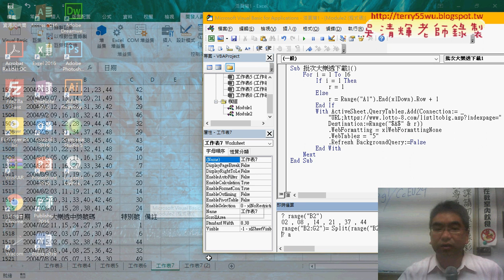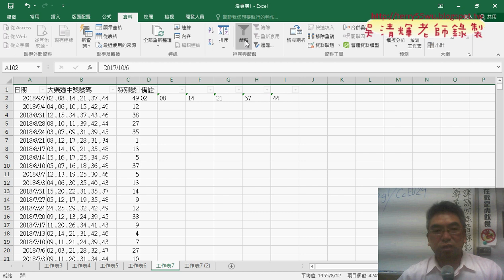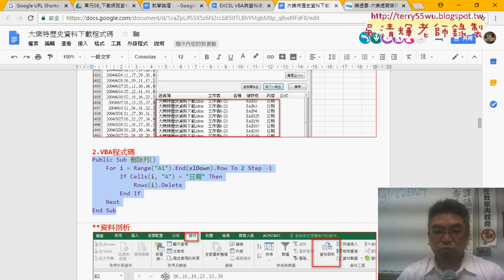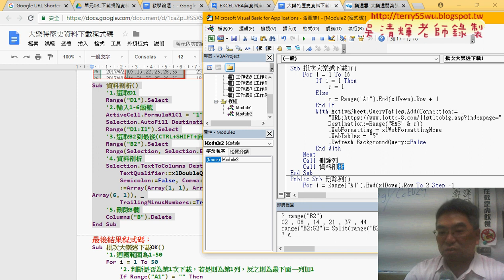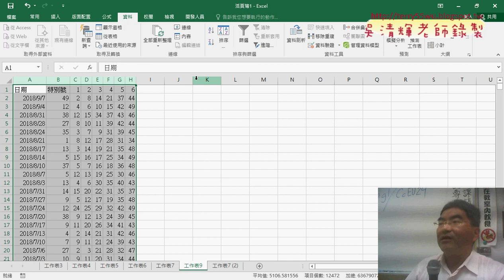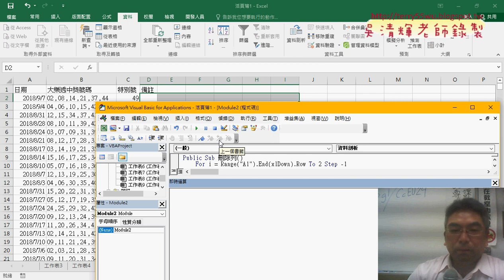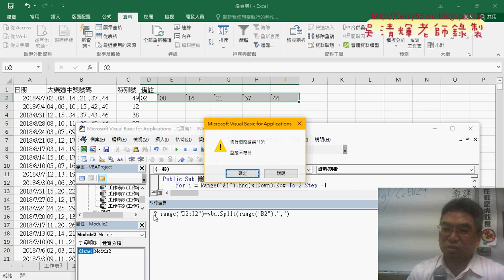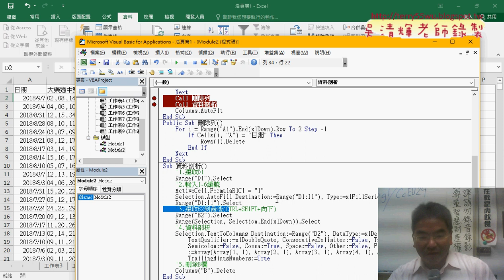03 刪除多餘列與資料剖析